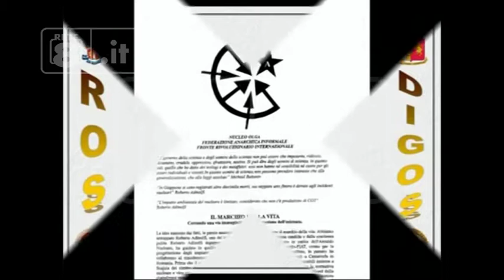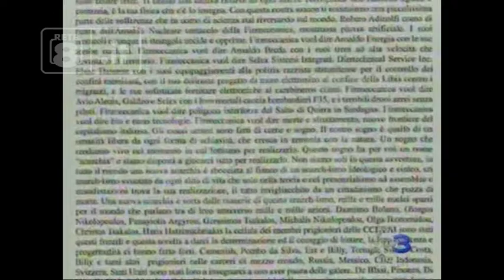Operazione Digos - In manette due anarchici pescaresi